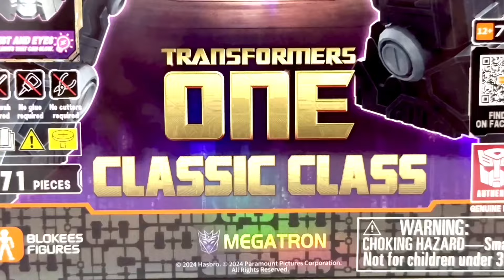Blokees Transformers One Classic Class: Megatron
Yolopark has been dominating the Transformers model kit game, but Blokees is making waves with their Classic Class series, and I’m here for it! Their Megatron is a masterpiece—bold, cartoony proportions that somehow still feel dynamic and balanced, paired with hyper-detailed sculpting, rich colors, and even a light-up feature for that extra wow factor. The materials feel solid and durable, making the entire build process smooth and satisfying. It’s not just about assembling; it’s about creating something that feels premium and fun. And once it’s complete? The play value is off the charts. And don’t even get me started on the box art—it’s so good, it’s practically a centerpiece itself. For the price, this level of quality and fun is insane. Keep it coming, Blokees—this is how you win over fans!